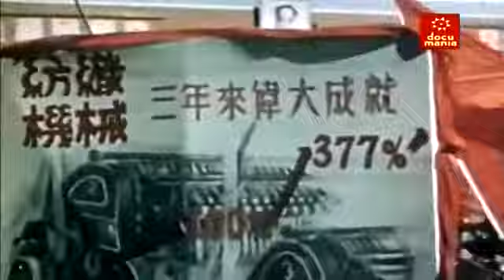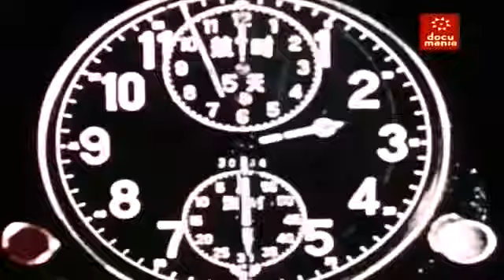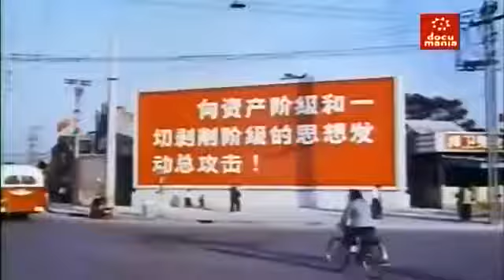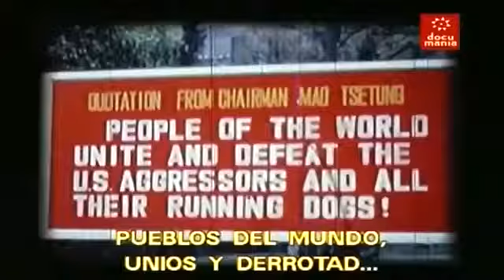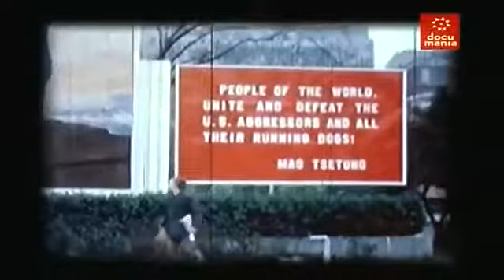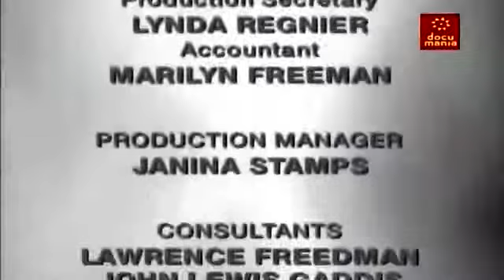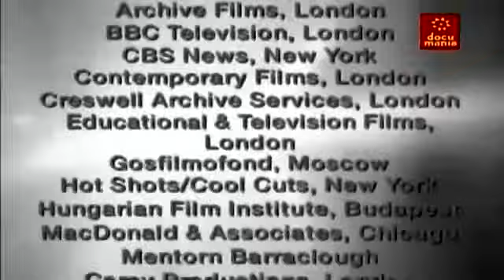La Guerra Fría - 15 China (1949-1972)